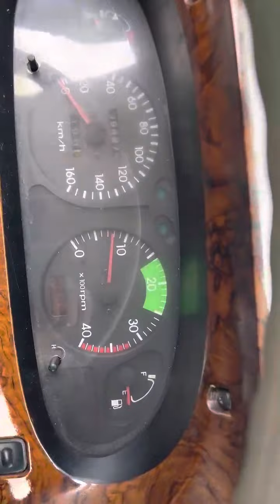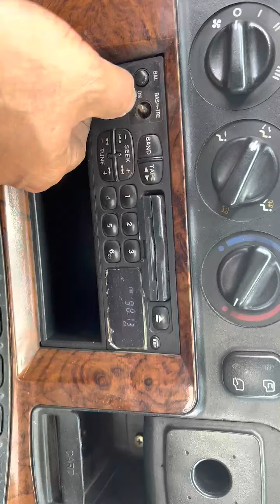010355 HYUNDAI MIGHTY 2005